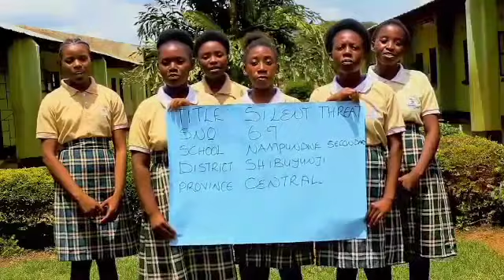69 Nampundwe Secondary School Shibuyunji District Central Province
69 Nampundwe Secondary School
Shibuyunji District
Central Province
The title : silent threat
Description: TB is a silent killer but it has a cure. Rejoice and seek health services when you develop TB symptoms.

Name of students:
1. Sedia Nyirenda
2. Patience Sai
3. Gracious  siakonungu
4. Sharon chilonga
5. Precious mwiinga